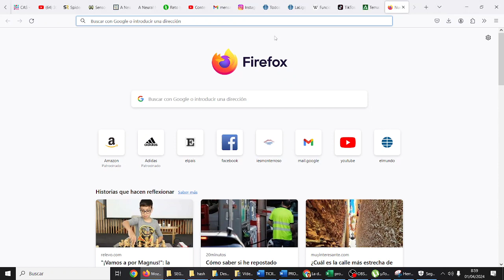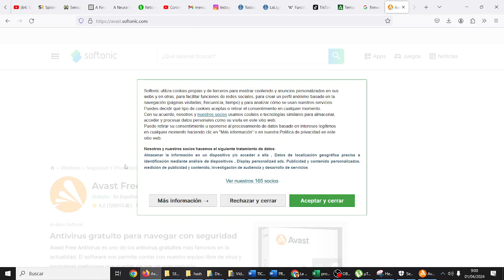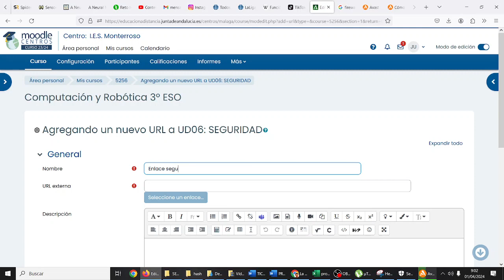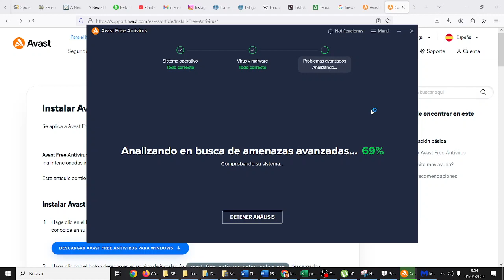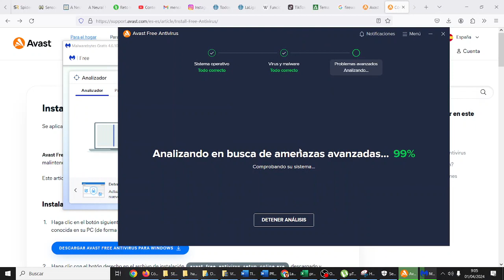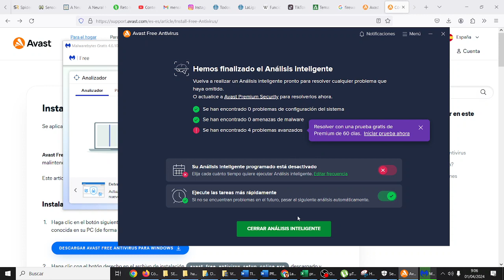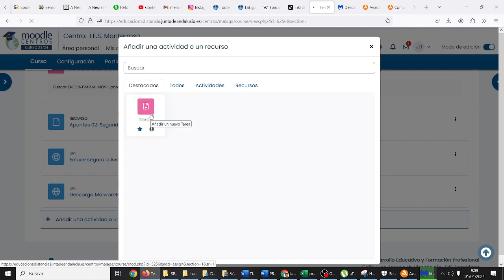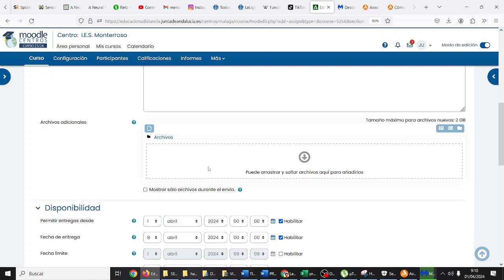Seguridad Informática Antivirus y antimalware TIC CDyPC CyR IES Monterroso